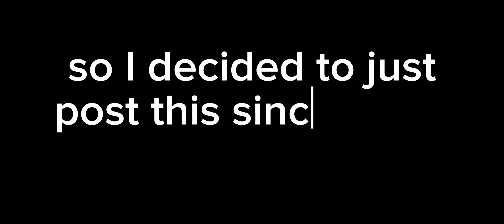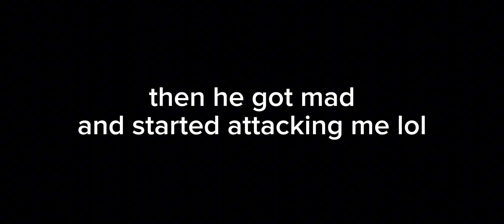Mobile CPvP using new touch control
I crystal pvped @gycyellow . my friend who beat me a lot of times last time and I finally won him

he said he blundered so we prob gonna do a rematch soon